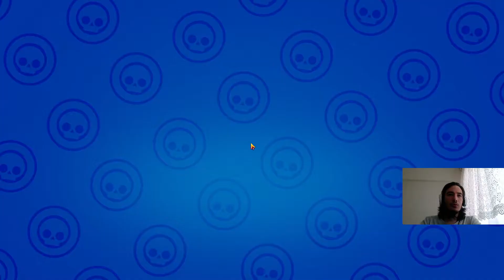BRAWL STARS BAŞLAYALIM